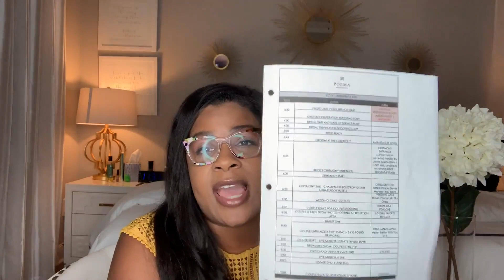Eloping in Santorini: How We Did It!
How we planned our elopement in Santorini, Greece. Be sure to check out the “insta edit” one minute wedding video

Rae and Kem discuss how to plan an elopement in Santorini, Greece, what steps they took and resources they used. Elope without hurting feelings.

 @iamdrkem @7seven2019 @itsraewilliams on Instagram